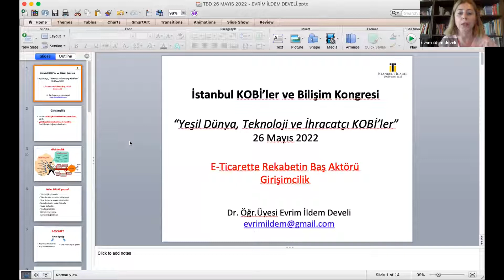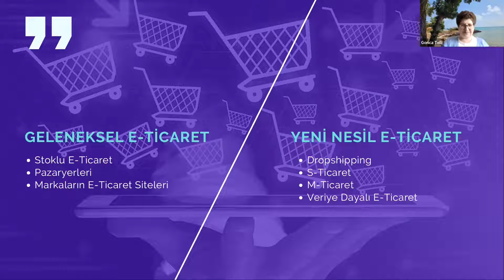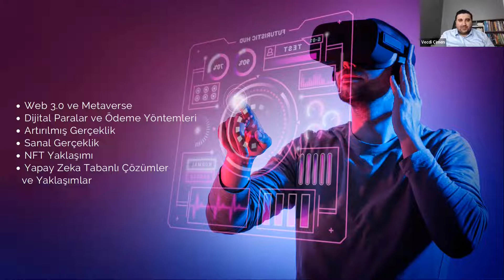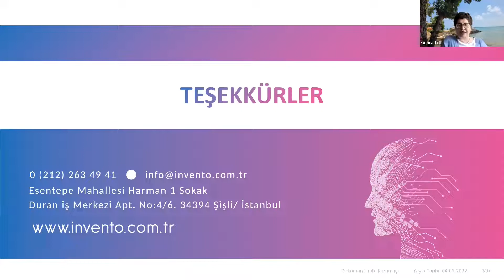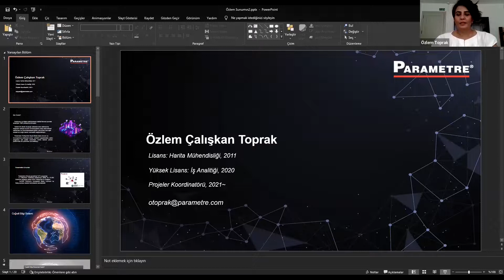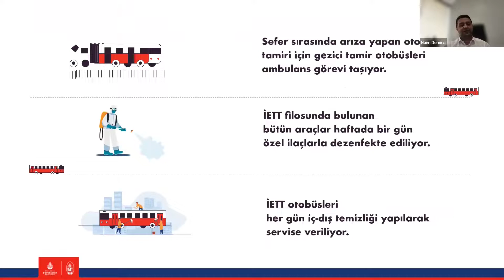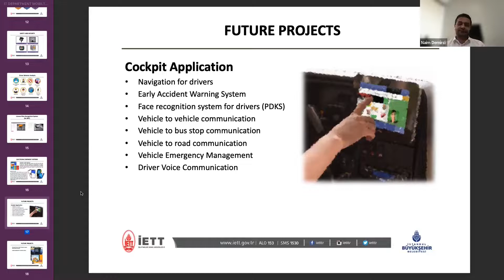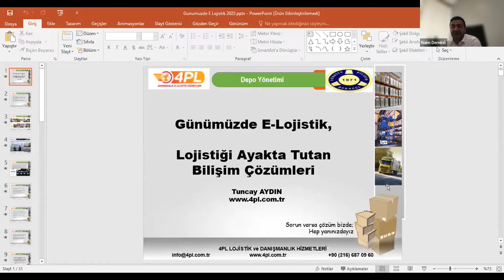5. İstanbul Kobiler ve Bilişim Kongresi - 26 Mayıs 2022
Türkiye Bilişim Derneği İstanbul Şubesi olarak düzenlediğimiz 5. İstanbul KOBİ’ler ve Bilişim Kongremiz bu sene “Yeşil Dünya, Teknoloji ve İhracatçı KOBİ’ler” teması ile 25-26 Mayıs 2022 tarihlerinde çevrim içi olarak düzenlenmiştir.

Bu videoda "e-Ticarette Rekabetin Baş Aktörü (Gişimcilik)", "Günümüzde e-Lojistik (Lojistiği Ayakta Tutan Bilişim Çözümleri)" Panellerimizi izleyebilirsiniz.

E-TİCARETTE REKABETİN BAŞ AKTÖRÜ (GİRİŞİMCİLİK)

Moderatör:  Gonca Telli - Doğuş Üniversitesi İktisadi ve İdari Bilimler Fakültesi Dekanı / TBD İstanbul Şube Yönetim Kurulu Üyesi
Panelistler
Vecdi Çimen - Inspira7 Kurucu Ortak
Evrim İldem Develi - İstanbul Ticaret Üniversitesi Öğretim Üyesi
M. Tolga Ertürk- İnvento, Danışmanlık ve Siber Güvenlik Hizmetleri Müdürü

GÜNÜMÜZDE E- LOJİSTİK (LOJİSTİĞİ AYAKTA TUTAN BİLİŞİM ÇÖZÜMLERİ)

Moderatör:  Ali Mesut Çelik - Beylikdüzü Belediyesi Meclis Üyesi Trafik ve Ulaşım Komisyonu Başkanı
Panelistler
Tuncay Aydın - 4pl Danışmanlık ve Lojistik Hizmetleri Genel Müdürü
Naim Demirci - İETT Akıllı Ulaşım Sistemleri Şube Müdürü
Özlem Toprak - Parametre Projeler Koordinatörü